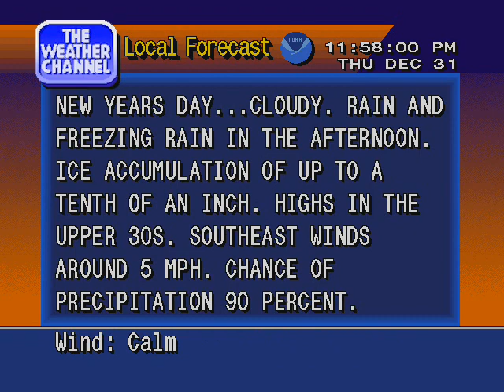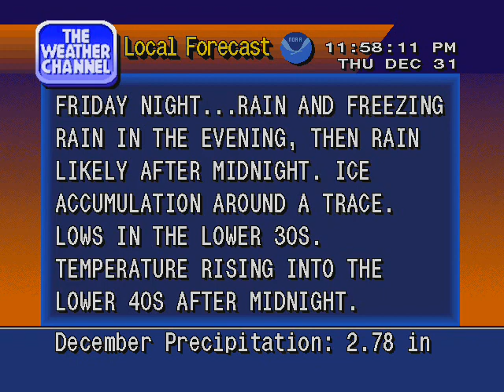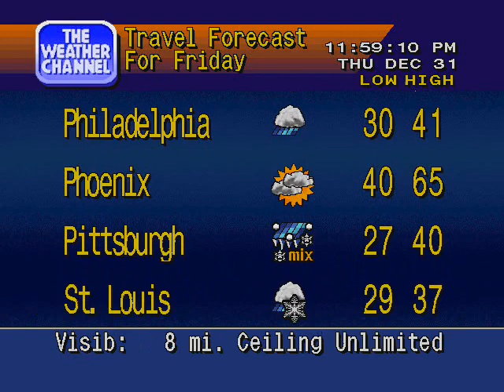WS4000 Simulator - December 31, 2020 - 11:57pm